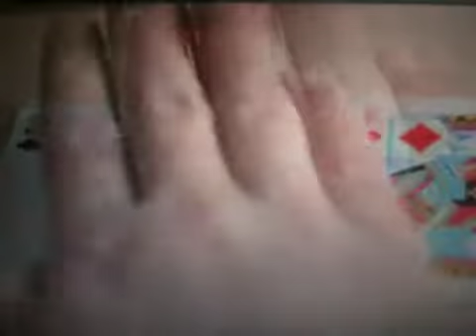Amazing card trick!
Abracadabra!